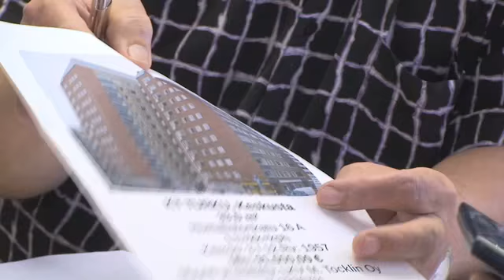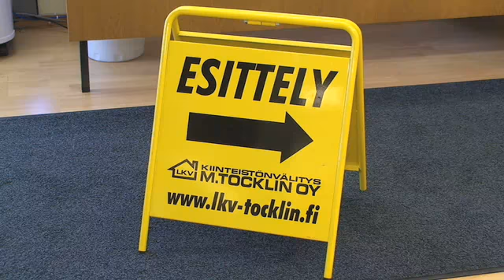Kiinteistövälitys Länsi-Suomi Turku Kiinteistönvälitys Tocklin M Oy Lkv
Kiinteistönvälitys Tocklin M Oy Lkv sijaintina: Länsi-Suomi Turku. Yrityksen päähakusanat ovat: kiinteistövälitys ja asuntoja. Verkkosivuillemme pääset yllä olevasta URL-osoitteesta.